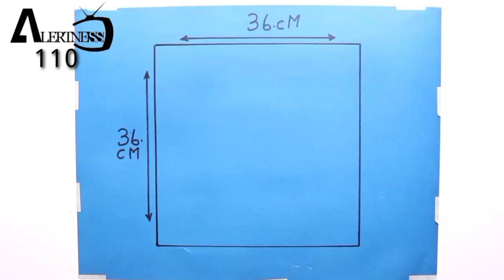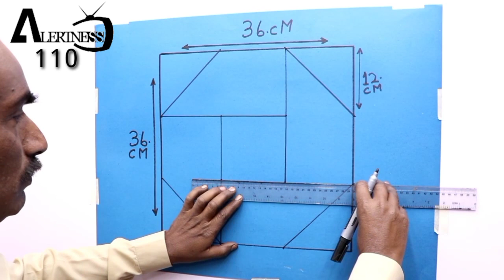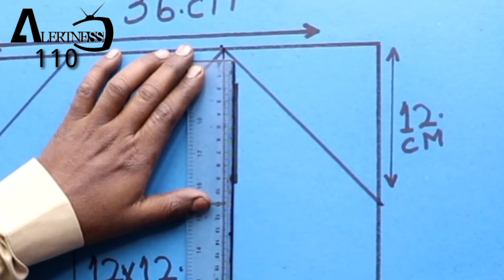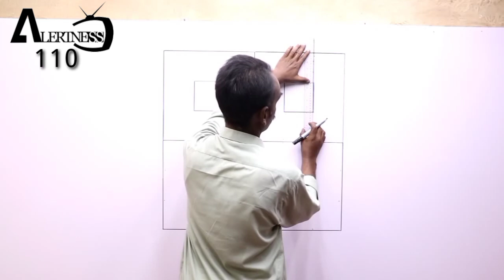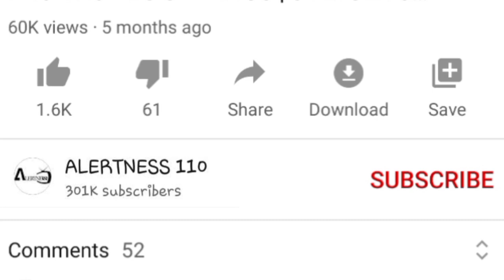OPTICAL ILLUSION 3D WALL PAINTING | WALL ART PAINTING DECORATION | INTERIOR DESIGN